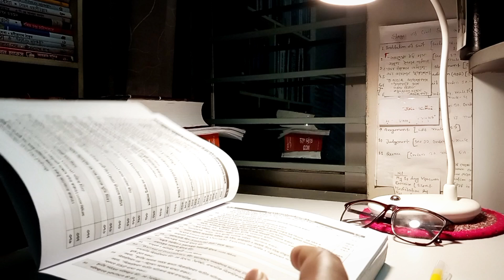বিজেএস পরীক্ষায় বাংলাদেশ এবং আন্তর্জাতিক বিষয়ে কি কি পরিবর্তন হতে পারে?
১. গ্রামীণ ব্যাংক ক্ষুদ্র টিম বিষয়ে এবং বাংলাদেশের দারিদ্র্য বিমোচনে কিভাবে সহায়তা করেছে -।
২.আমেরিকার নির্বাচন।
৩.বর্তমান পরিস্থিতি বিবেচনায় বাংলাদেশের পররাষ্ট্র নীতি কি হবে? বিশদ আলোচনা।
৪.তত্ত্ববোধিনী সরকার রিলেটেড অল থিংস।

@Dream_Big_Study_Vlog এই চ্যানেলে বিজেএস বিসিএস পরীক্ষার প্রিপারেশন সংক্রান্ত বিভিন্ন তথ্য শেয়ার করা হয়। তাছাড়া আমি কিভাবে আমার চাকরির পড়াশোনা করছি সেটা নিয়ে বিভিন্ন motivational ভিডিও শেয়ার করি। আশা করছি আপনারাও এই ভিডিওর মাধ্যমে মোটিভেটেড হতে পারবেন।